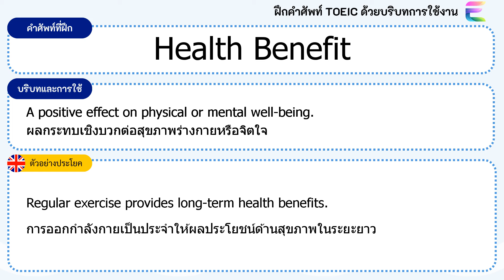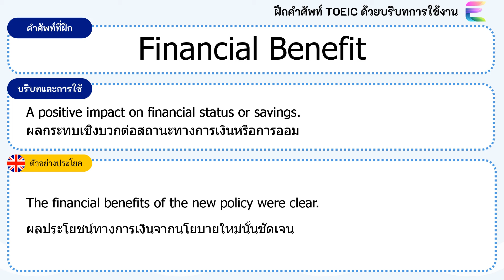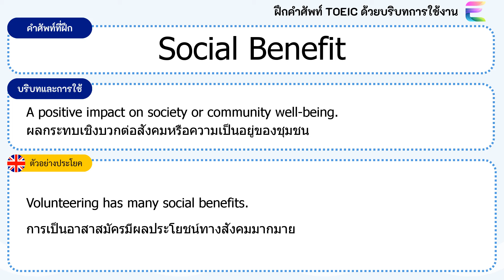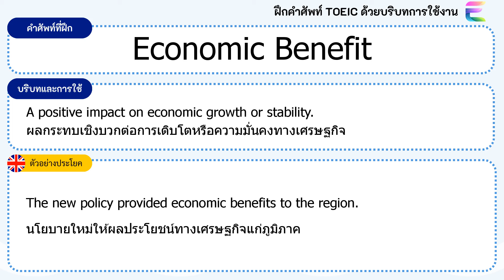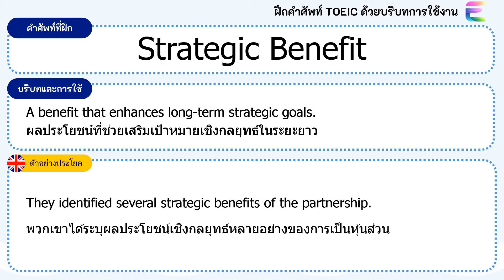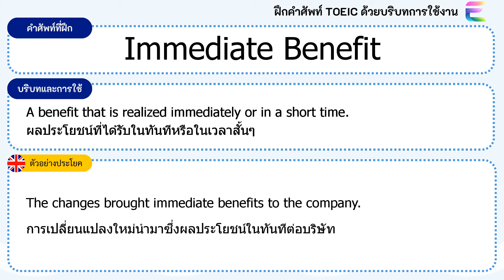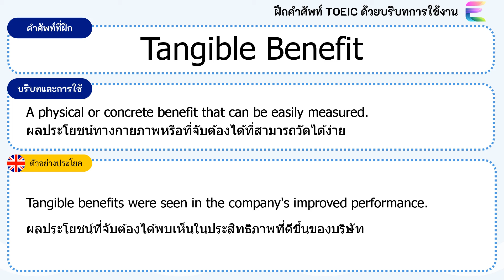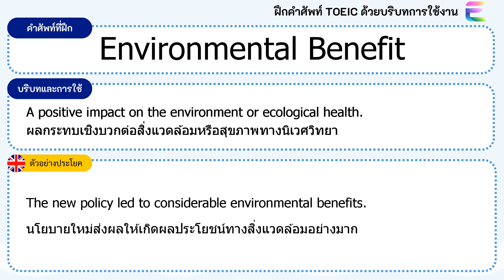ฝึกคำศัพท์ TOEIC เกี่ยวกับการทำงาน 10 ประโยคภาษาอังกฤษเกี่ยวกับ 'Benefit' ที่ใช้บ่อย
สวัสดีค่ะ! ในวิดีโอนี้ เราจะมาเรียนรู้คำว่า 'Benefit' (ผลประโยชน์) ซึ่งเป็นคำศัพท์ที่มีประโยชน์มากในการสื่อสารภาษาอังกฤษ โดยเราจะพาทุกคนไปรู้จักกับตัวอย่างการใช้คำนี้ในประโยคต่าง ๆ เช่น "ผลประโยชน์ด้านสุขภาพ", "ผลประโยชน์ทางการเงิน", และ "ผลประโยชน์ร่วมกัน" รวมถึงจะอธิบายถึงความหมายและการใช้ในบริบทต่าง ๆ อย่างละเอียด

วิดีโอนี้เหมาะสำหรับผู้ที่ต้องการพัฒนาทักษะการพูดภาษาอังกฤษ ไม่ว่าจะเป็นผู้เรียนระดับเริ่มต้นหรือผู้ที่ต้องการฝึกฝนเพิ่มเติม ทุกคนสามารถนำประโยคที่เราแนะนำไปใช้ในชีวิตประจำวันได้ทันที!

อย่าลืมกดไลค์ กดแชร์ และกดติดตามช่องของเรา เพื่อไม่พลาดเนื้อหาสนุก ๆ และสาระดี ๆ ในการเรียนภาษาอังกฤษไปพร้อมกันนะคะ! 🌟

ตัวอย่างประโยคที่คุณจะได้เรียนรู้:

"The company offers health benefits to all employees." (บริษัทให้ผลประโยชน์ด้านสุขภาพแก่พนักงานทุกคน)
"Investing early can lead to significant financial benefits." (การลงทุนตั้งแต่เนิ่นๆ สามารถนำไปสู่ผลประโยชน์ทางการเงินที่สำคัญ)
มาเริ่มเรียนรู้และฝึกพูดภาษาอังกฤษไปด้วยกันนะคะ! 💬😊